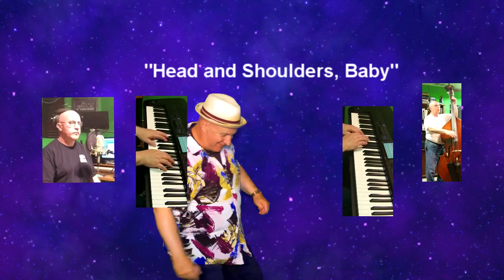Head and Shoulders, Baby10 31 2021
This is my arrangement of my adaptation of "Head and Shoulders, Baby", made popular by Ella Jenkins.  Here is Ms. Jenkins on Mister Rogers Neighborhood, in 1985.